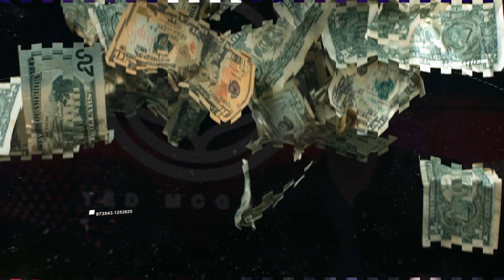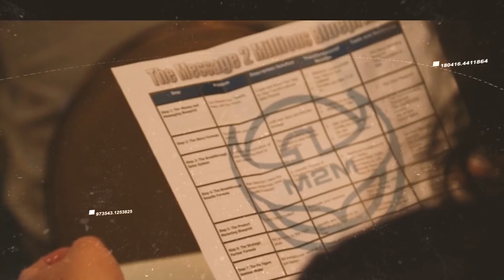Speak And Sell From The Stage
Want to Learn how to SELL from Stage? Click below and find out!